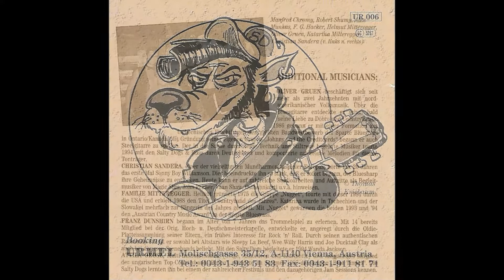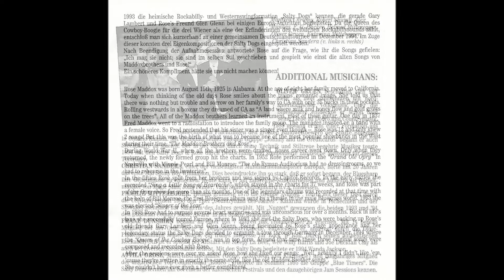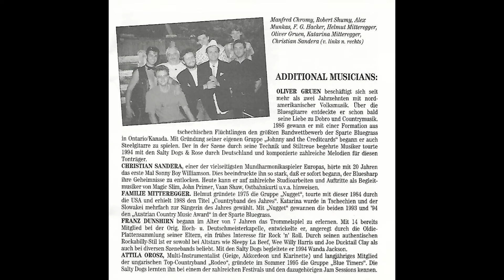09 Salty Dogs - Hey, Hank Williams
Salty Dogs – CD Homeland Waltz
feat. Rose Maddox
Guest Musicians: Oliver Gruen, Christian Sandera,
Familie Mitteregger, Franz Dunshirn, Attila Orosz
Recorded 1995 Ton Art Studio, Vienna (Sound: Alex Munkas)